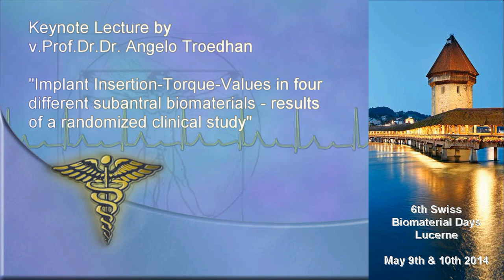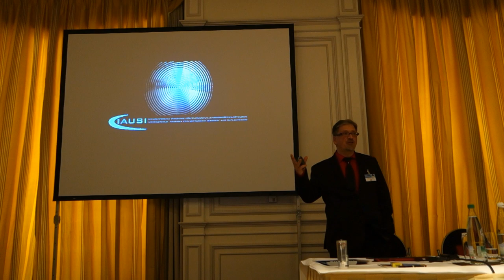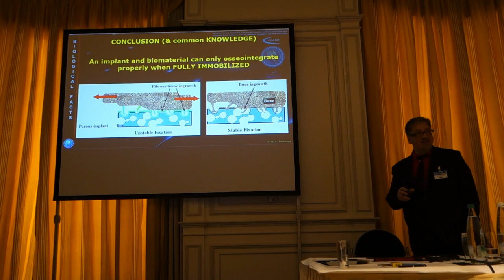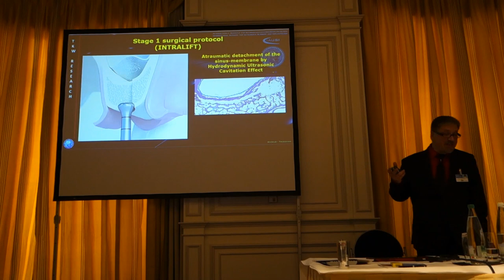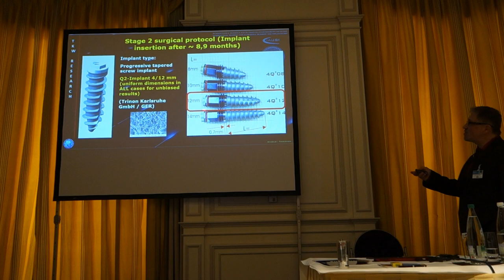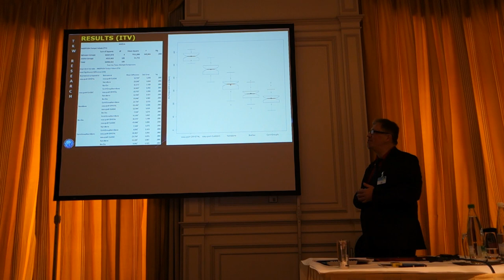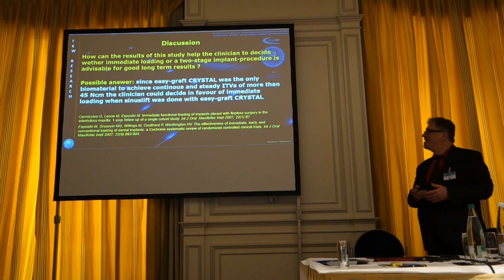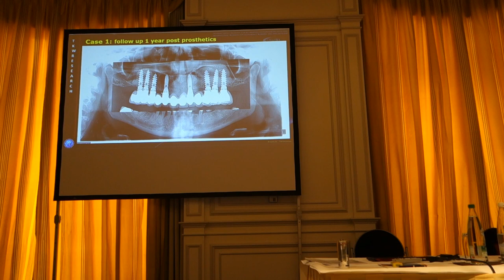Basic principles of guided bone regeneration with autologous, xenogeneic and synthetic biomaterials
This video is a recording of a lecture by Prof.Dr.Dr. Angelo Troedhan at the 6th Biomaterial Days Meeting in Switzerland presenting the results of a randomized clinical study with focus on self-hardening biomaterials and biomechanics of regenerated bone and application of minimal invasive transcrestal Piezotome-sinuslift.